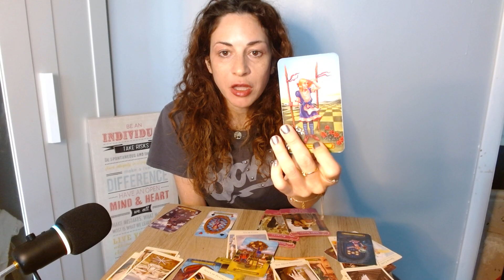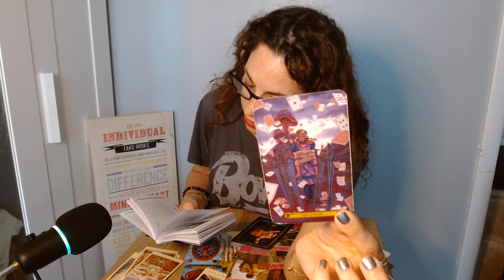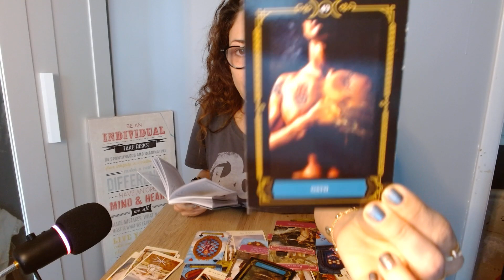GEMINI♊ WHO THE RESISTING WHEN YOU BOTH LOVE EACH OTHER?❤️ (It's not over)